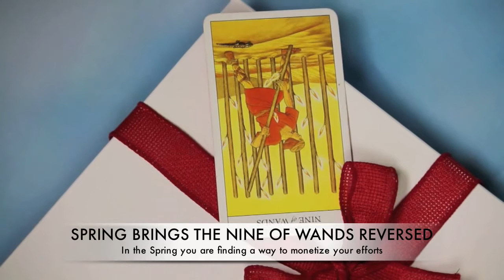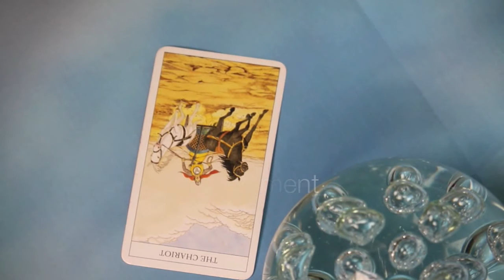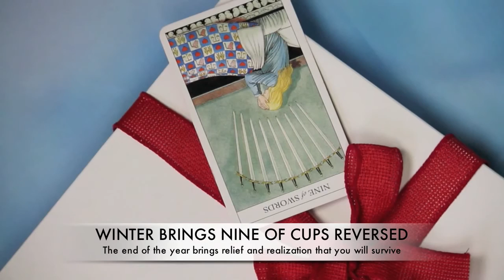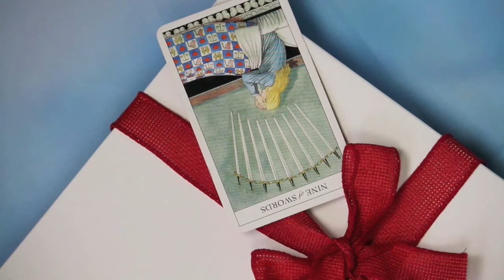Christmas in March, Libra! Free 2014 Tarot Astrological Reading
It's Christmas in March, Libra! If you haven't watched your 2014 yearly reading you will want to watch it now. Or rewatch your reading before the April readings to gain clarity and insight! Then go and buy yourself something! There's nothing like a little Christmas in March to get a girl smiling.  For a personal reading go to virtualtarot.wordpress.com and reserve your space now!